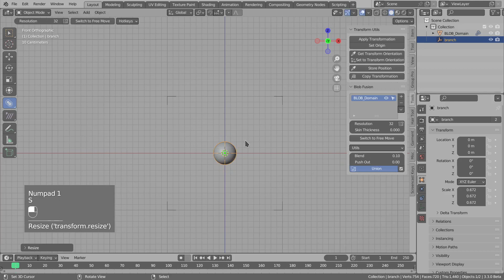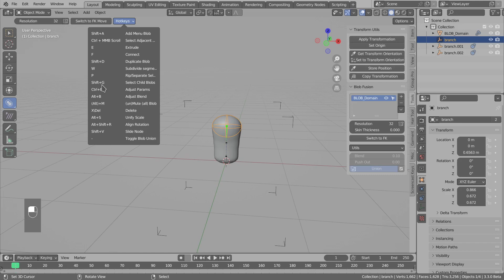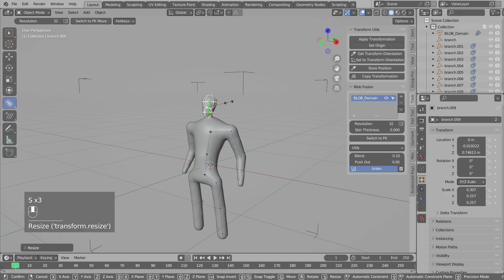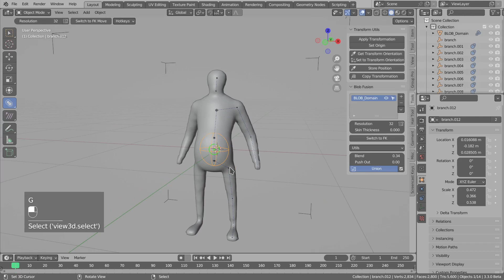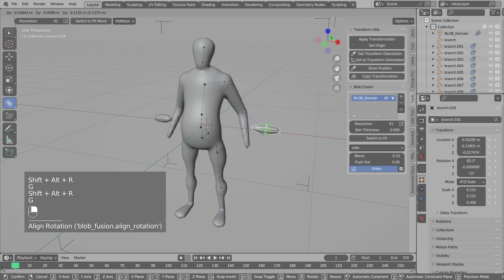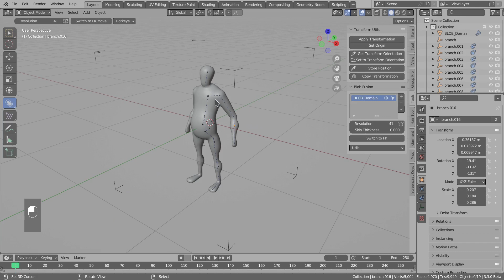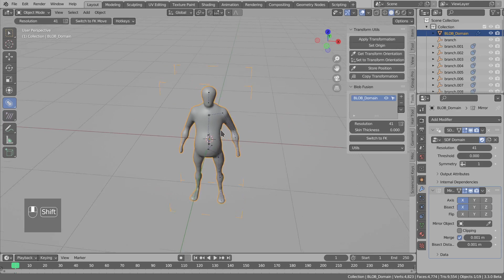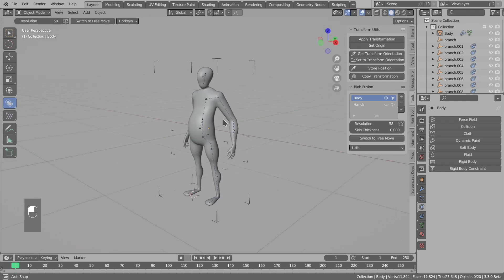Blob Fusion add-on for Blender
Blob Fusion - Blender Add-on for character sketching - designed for quick basemesh modeling.